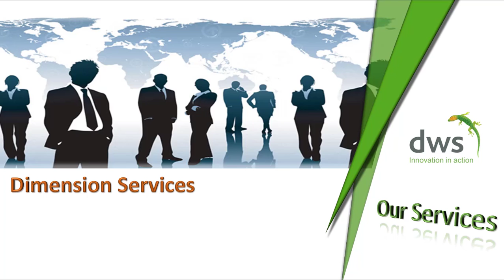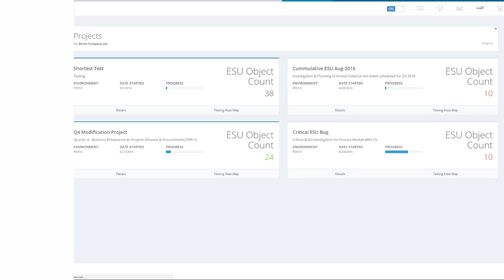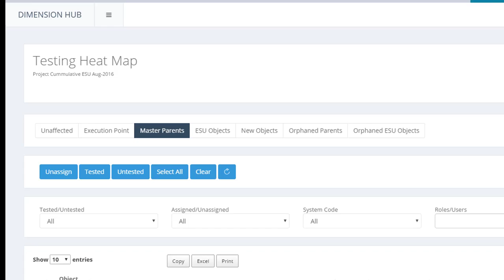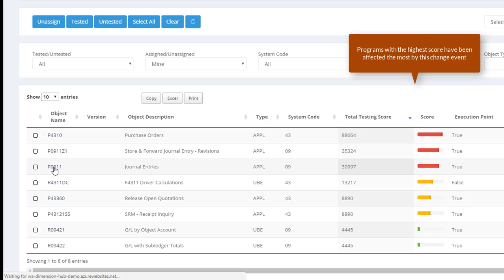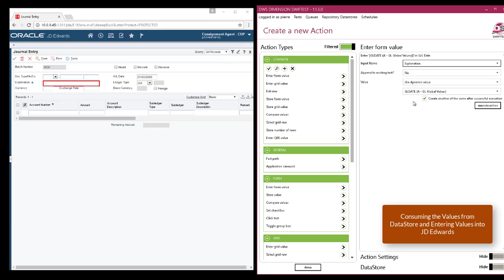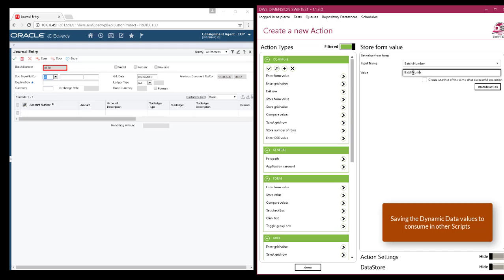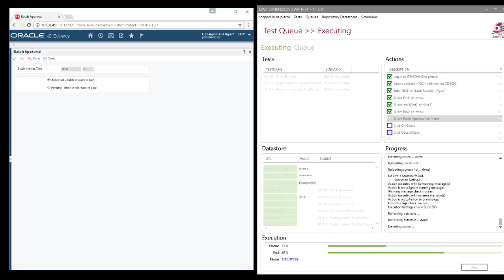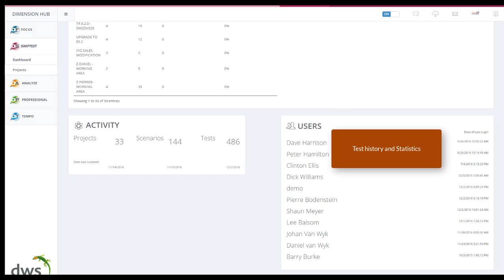DWS Global - Overview of DWS' Services and JDE E1 Testing Products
A long(ish) presentation of DWS as a business, going through the services we provide and the E1 Testing Products we sell.  For each of our testing products - Dimension Focus(TM) and Dimension SwifTest(TM) the video includes short demonstrations.